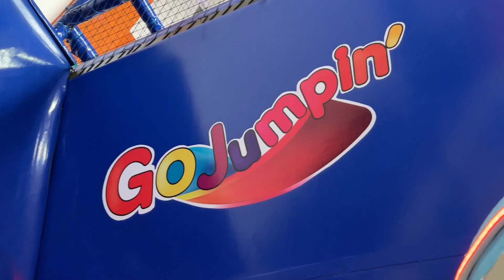Tabata Jalil Trampolines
Parque de trampolines ✨✨🤗🤗🤗😃😃 saltar es un gran ejercicio 💓💓 diviértete y se más feliz brincando 😋😋😘😘😘😘 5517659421